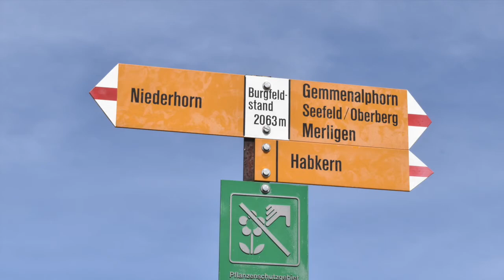Niederhorn Panoramaweg, Niederhorn – Gemmenalphorn – Beatenberg Waldegg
Niederhorn Panoramaweg – Top-Wanderung mit einem spektakulären Gratweg, führend auf die Gipfel Burgfeldstand und Gemmenalphorn. Grandiose Aussichten auf das Dreigestirn Eiger, Mönch und Jungfrau und den Thunersee, bereichern diese einmalige Wanderung. Ziel ist Beatenberg Waldegg.